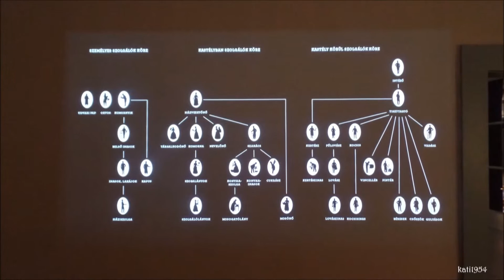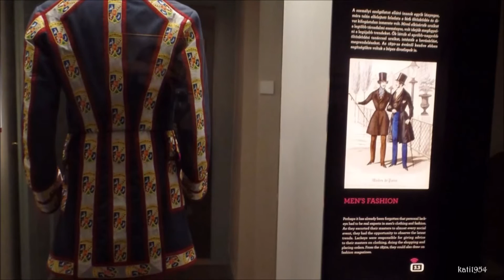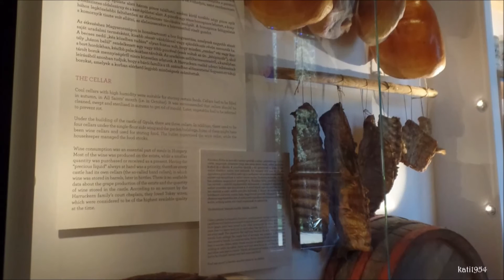Gyula - Almásy - kastély /II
kastély belső fotók